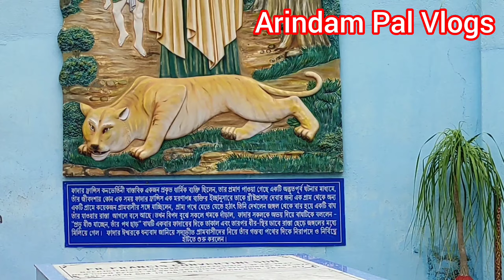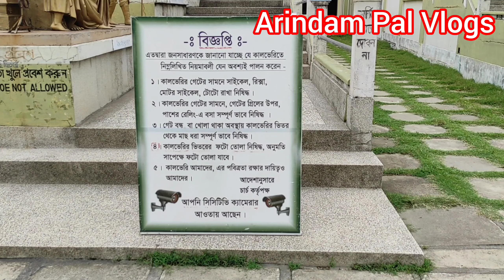Krishnanagar's Cathedral Church. ।। কৃষ্ণনগরের ক্যাথিড্রাল চার্চ।।